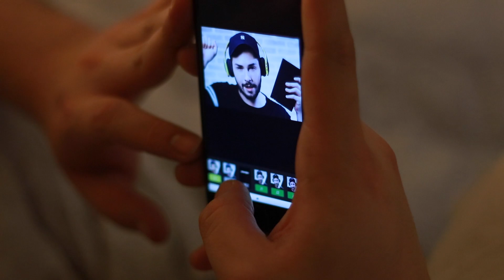NOSSO ROTINA MATINAL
Fala galera, vídeo de hoje é um vídeo que vocês vem me pedindo há algum tempo... Minha rotina matinal! E dessa vez com convidado especial, o PUDIM! Depois que ele entrou na minha vida, claro que alguns hábitos mudaram né? Mas o que não muda de jeito nenhum é a minha rotina de cuidados com a minha pele. Sigo à risca as recomendações da MINHA DERMATOLOGISTA, e meu conselho é para que você sempre procure um especialista para te ajudar com seus cuidados!

Saiba mais sobre o Ideal Soleil Antiacne AQUI -

* CONSULTE SEMPRE UM DERMATOLOGISTA, ELE TE INDICARÁ OS MELHORES CUIDADOS COM A SUA PELE!